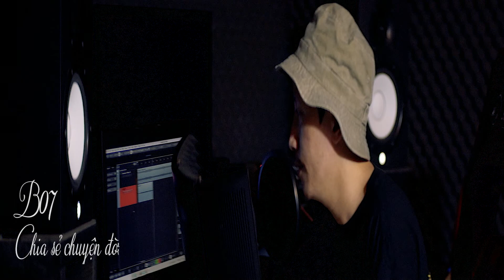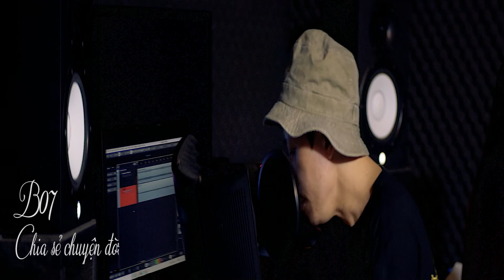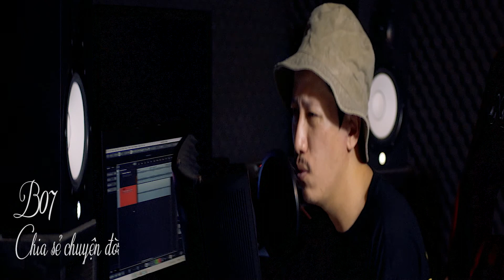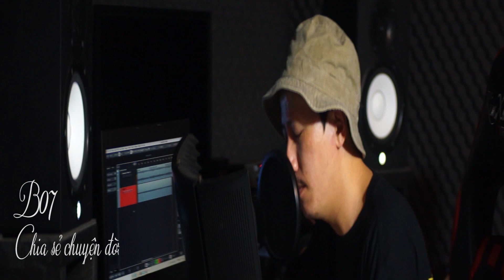B07 | Chia sẻ chuyện đời | Đôi uyên ương